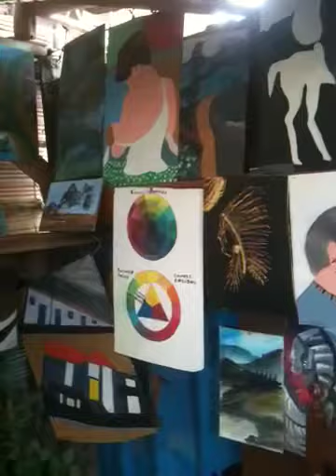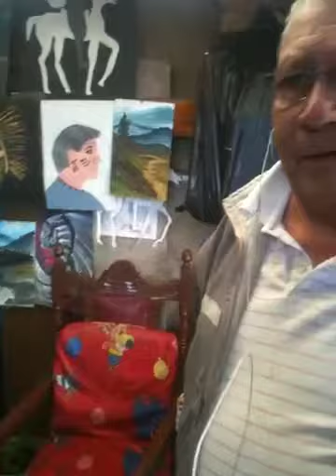MOSQUERA Cund Nueva directiva comunal en serrezuelita.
El señor Gabriel Rojas Cantor nos relata sobre la elección de nueva directiva comunal en el barrio serrezuelita, luego de haber ganado el voto en blanco. Además nos presenta su taller de pintura.
marca